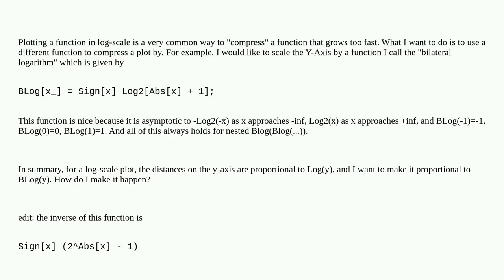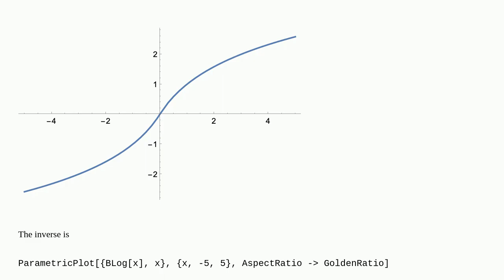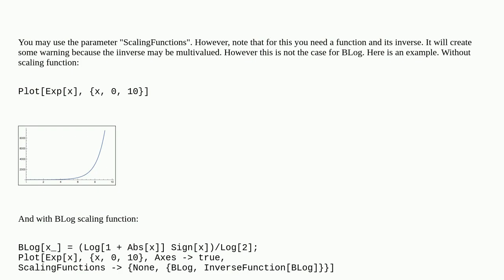Mathematica: Custom y-axis Compression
Custom y-axis Compression

A special thanks goes out to the community

  plotting legending